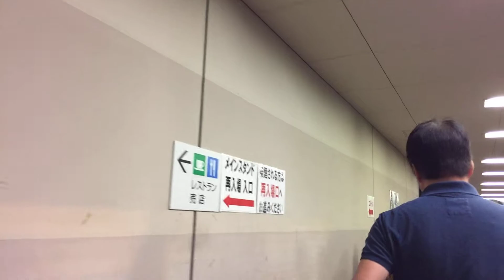【Football】Japan Osaka Kincho Stadium セレッソ大阪VS柏レイソル 01[大阪・長居]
2017 J League Section 18 Cerezo Osaka VS Kashiwa Reysol
Kingfishes stadium
It is a state of the vicinity of the venue before the game.

2017 Jリーグ 第18節 セレッソ大阪VS柏レイソル キンチョウスタジアム

[Related Sites]
●JapanTravel.net